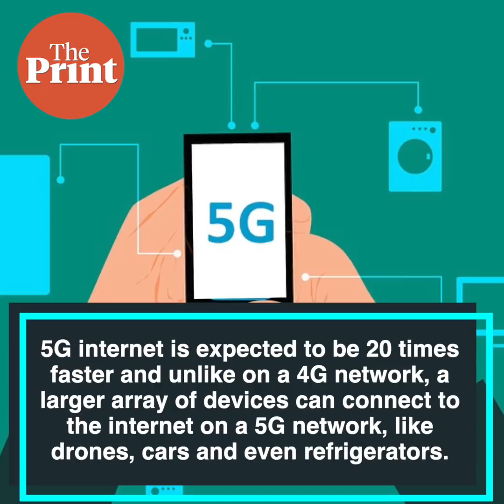Ambani announces Made-in-India Reliance Jio 5G solution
At its 43rd Annual General Meeting on 15 July, Reliance Industries Chairman Mukesh Ambani announced Jio has developed a Made in India 5G solution. Watch TILwithThePrint to find out what 5G actually is and why the announcement of a homegrown solution is important right now.